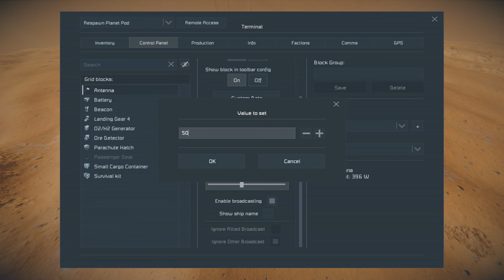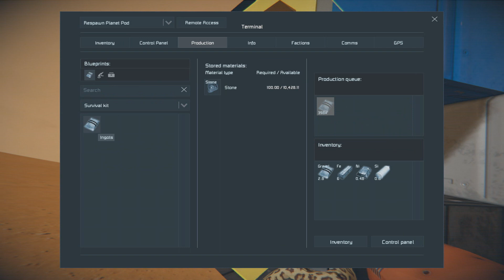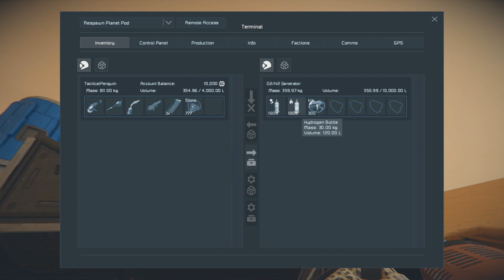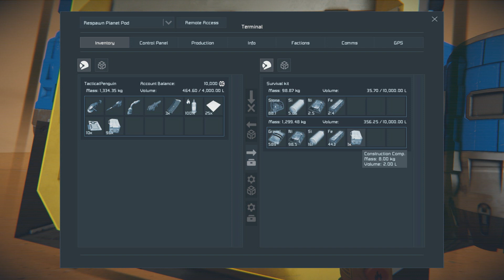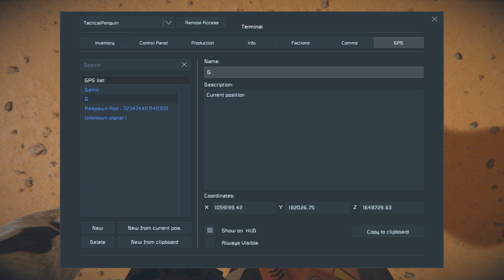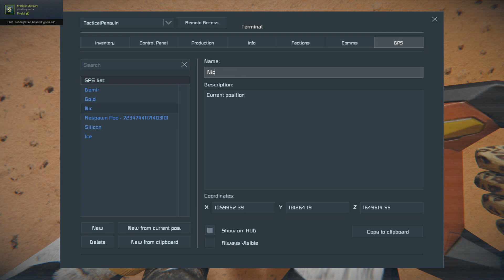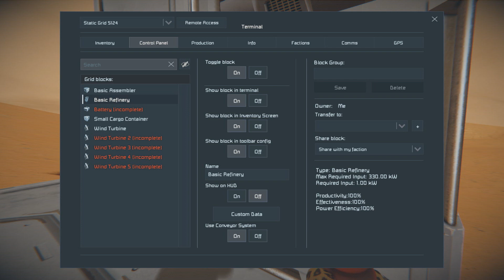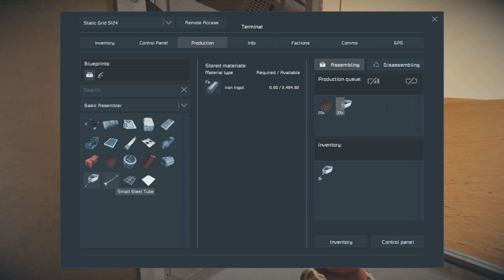Space Engineers - Mars - İlk Yerleşke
Herkese merhaba arkadaşlar bu bölümde sizlerle Space Engineers oynuyoruz.
MARS herkesin hayallerini süsleyen bir gezegen. Kimine göre daha önceden Mars' ta yaşam vardı. Ancak bu sefer Mars ta biz yaşıyor olacağız. Yeni koloniye hoş geldiniz.
Bu bölümde ilk yerleşkemizi kuruyoruz. Basit 4 adet rüzgar gülü, bir adet basit rafineri ve üretici, küçük bir kargo kutusu, oksijen üretim makinesi ve hayatta kalma kiti ile Marsta geçireceğimiz ilk günlerde ihtiyacımız olacak her şey elimizin altında.